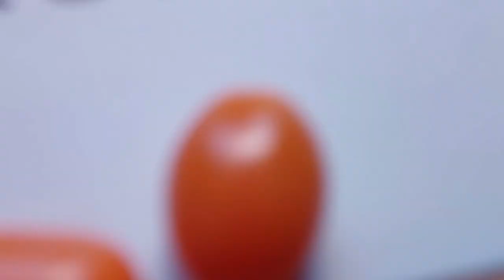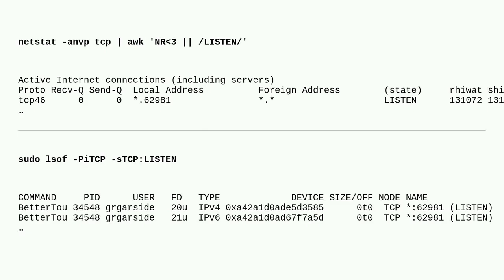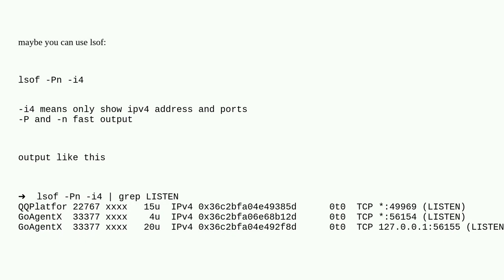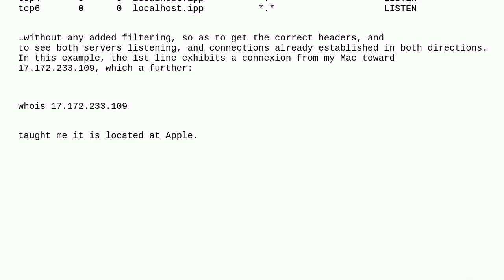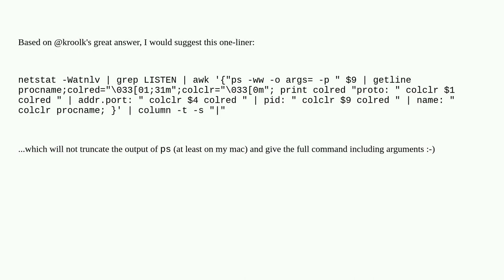Apple: How can I list my open network ports with netstat?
How can I list my open network ports with netstat?

A special thanks goes out to the community

  macos network command-line terminal